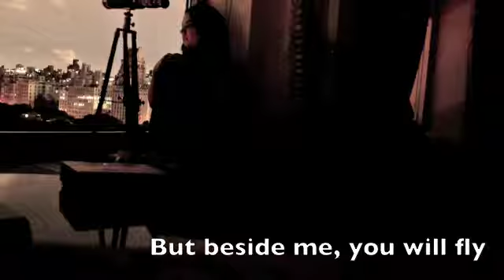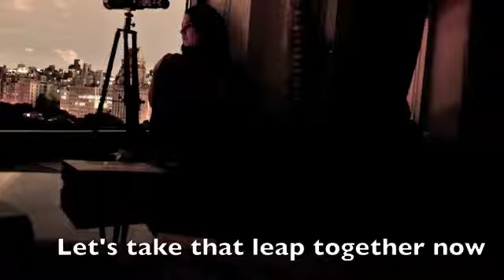"Soar" A Song For My Sister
I was listening to some music to unwind as I climbed into bed for the night, when this song I wrote for my sister a few years back came on my iPod and shocked me with the prophetic words "Though you fly east and I fly west." We had no idea back then, but those were the directions our lives would take us, her to New York, me to California. I wanted to post something on her Facebook to remind her of the song, but knowing how picky she is about what's on her Facebook wall, I had to turn it into a video first. I'm impulsive, this couldn't wait until morning. All I can say is, thank God for iMovie.